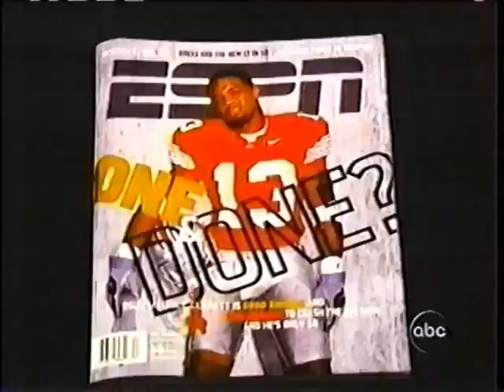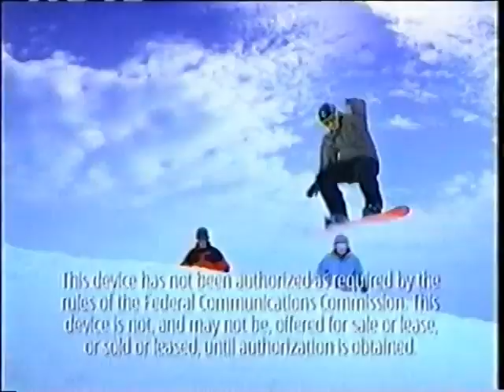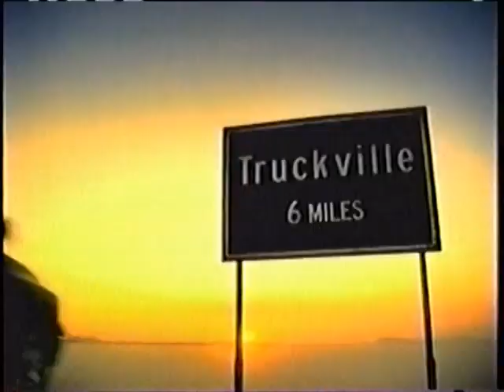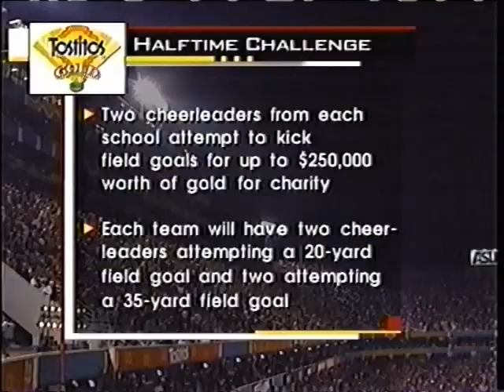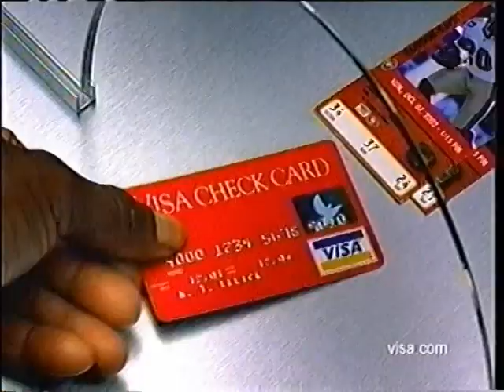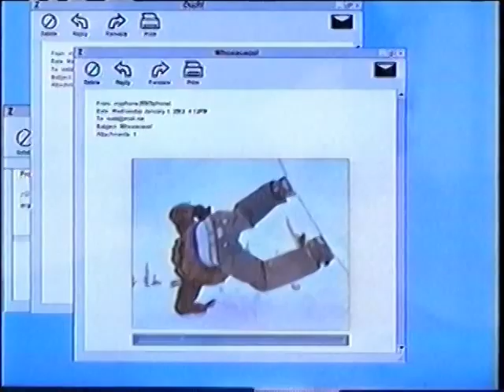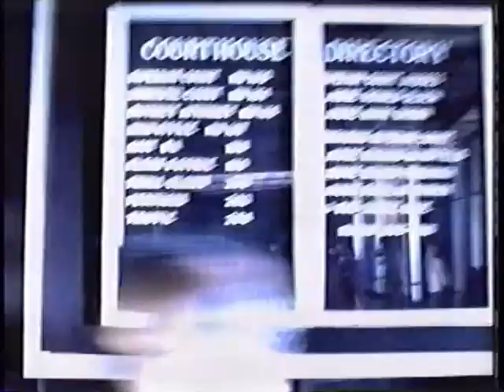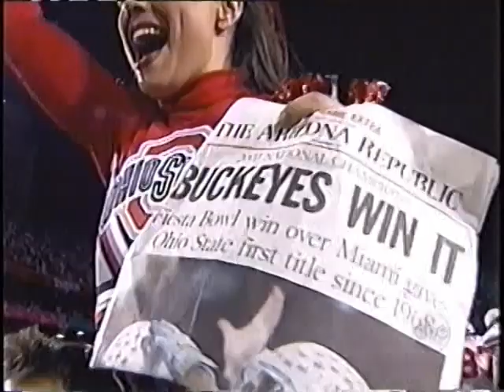BCS on ABC: The 2003 Tostitos Fiesta Bowl: National Championship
John Saunders, Terry Bowden, Keith Jackson, Dan Fouts, Todd Harris, & Lynn Swann

The 2003 Tostitos Fiesta Bowl at Sun Devil Stadium in Tempe, Arizona Became an Instant Classic, & One of the Greatest College Football Games of All-Time.

#2 OHIO STATE Beats #1 MIAMI 31-24 in DOUBLE OVERTIME to Win their 5th National Championship, their 1st National Championship Since 1968, & Capped Off & Finished the 2002 Season Undefeated with a 14 & 0 Record.